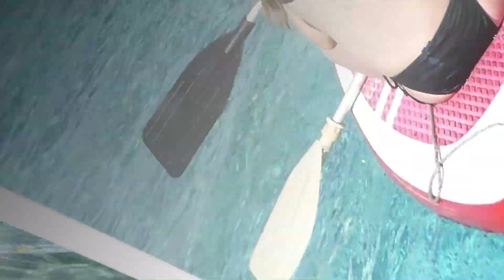2017 08 19 bateau Corse Lavezzi 1